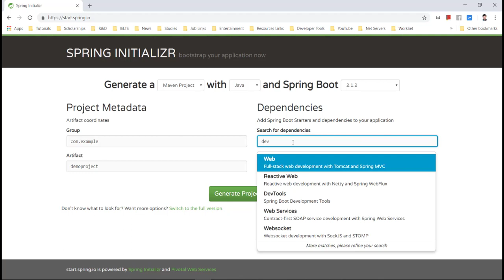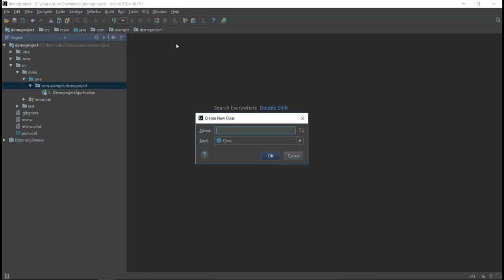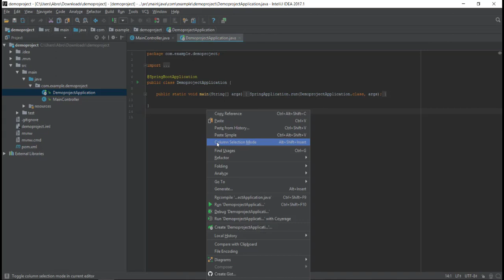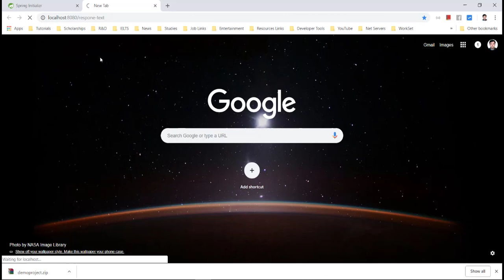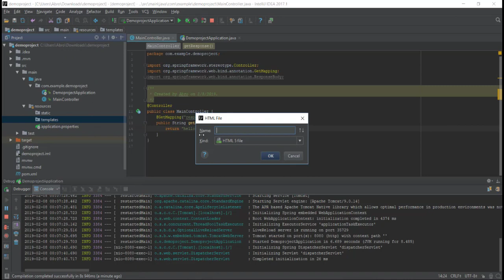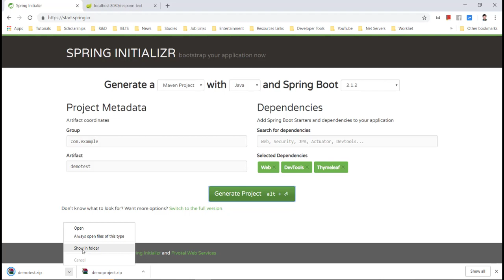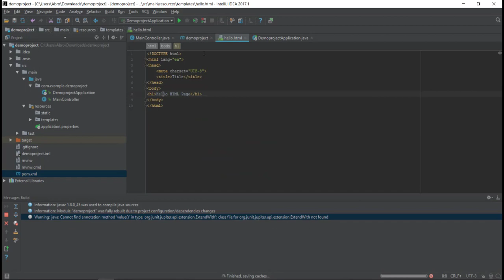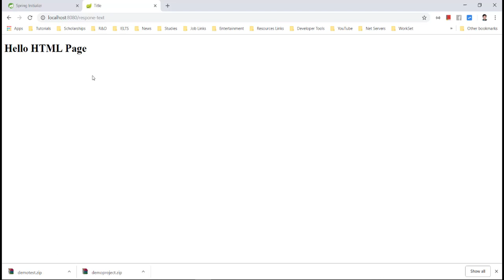Whitelabel Error page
This application has no explicit mapping for /error, so you are seeing this as a fallback.

Fri Feb 08 02:39:54 PKT 2019
There was an unexpected error (type=Not Found, status=404).
No message available

There is very quick solution for resolving this issue. This issue can be found because of incorrect URL mapping, incorrect response data.